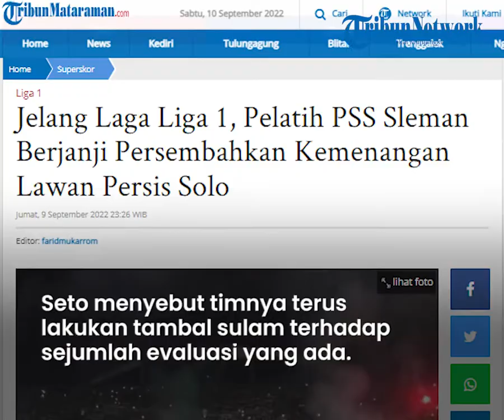Seto Nurdiantoro Janji Persembahkan Kemenangan Lawan Persis Solo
TRIBUN-VIDEO.COM - PSS Sleman akan menjamu Persis Solo pada pekan ke-9 BRI Liga 1 2022/2023 di Stadion Maguwoharjo, Sleman, Sabtu (10/9/2022) dengan kickoff pukul 18.15 WIB.

Menjamu Persis, tim berjuluk Super Elang Jawa bertekad mempersembahkan kemenangan untuk suporter dan masyarakat Sleman.

“Melawan Persis besok, kita memang ada masalah jika main di kandang. Mudah-mudahan besok bisa bermain lepas dan dapat memenangi laga. Meski tanpa suporter, perjuangan kami adalah untuk semua. Kita di sini berjuang untuk PSS,” kata pelatih PSS, Seto Nurdiyantoro pada sesi jumpa pers, Jumat dikutip dari laman Liga Indonesia Baru (9/9/2022).

Dan menghadapi laga kandang besok, Seto menyebut timnya terus melakukan tambal sulam terhadap sejumlah evaluasi yang ada.

“Masalah finishing, cara bertahan kita perbaiki. Semoga bisa optimal. Yang pasti hingga hari ini, kita latihan hanya dengan 19 pemain. Ada sekitar 9-11 pemain yang cedera,” tegas Seto.

Pemain yang dibekap cedera ini antara lain Ze Valente, Dedi Gusmawan, Jandia Eka Putra hingga Komarudin.
Dengan tidak banyak pilihan pemain yang siap tempur, dia memastikan akan mengoptimalkan pemain yang benar-benar siap.

Ditanya mengenai tim Persis di bawah kepemimpinan caretaker Rasiman, pelatih asli Sleman ini menuturkan jika sang pelatih sementara itu memiliki banyak pengalaman bersama tim-tim besar di Indonesia.

“Ada banyak perubahan di Persis. Dari sisi kekompakan, taktik dan strategi juga sudah berubah,” ucap Seto lagi.

Dia berharap laga kedua tim nanti akan berlangsung seru dan menarik karena kedua tim memerlukan tambahan poin untuk mengatrol posisi di klasemen sementara. PSS saat ini ada di posisi ke-12 klasemen sementara dengan 9 poin.

Sedangkan Persis ada di peringkat ke-15 dengan nilai 7.

Yang pasti, PSS memang dihantui catatan hasil buruk jika tampil di kandang sendiri. Dari empat laga yang dilakoni di Stadion Maguwoharjo Sleman, PSS mencatat sekali menang dan tiga kali kalah.

Satu-satunya kemenangan di kandang yang dicapai saat ini adalah di pekan keempat saat menjamu PS Barito Putera dengan keunggulan 1-0. Sedangkan saat menjamu PSM Makassar, tim dengan warna kebesaran hijau harus takluk 1-2. Begitu juga saat menjamu Persib Bandung dan Persebaya Surabaya, mereka harus kalah 0-1.

Artikel ini telah tayang di Tribunmataraman.com dengan judul Jelang Laga Liga 1, Pelatih PSS Sleman Berjanji Persembahkan Kemenangan Lawan Persis Solo,